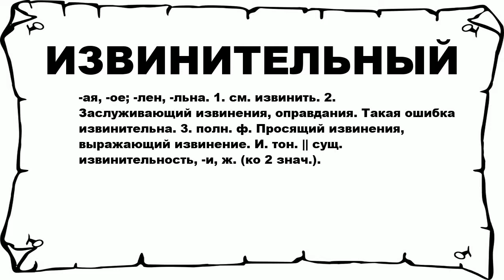ИЗВИНИТЕЛЬНЫЙ - что это такое? значение и описание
Хочешь знать что значит ИЗВИНИТЕЛЬНЫЙ? тогда слушай до конца.

 -ая, -ое; -лен, -льна. 1. см. извинить. 2. Заслуживающий извинения, оправдания. Такая ошибка извинительна. 3. полн. ф. Просящий извинения, выражающий извинение. И. тон. || сущ. извинительность, -и, ж. (ко 2 знач.).